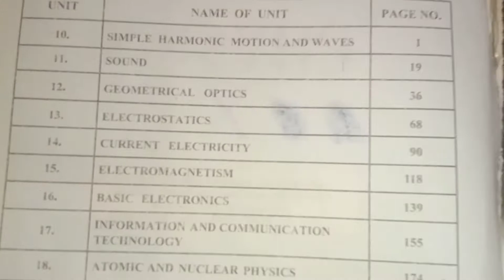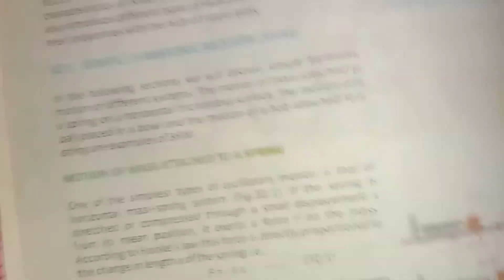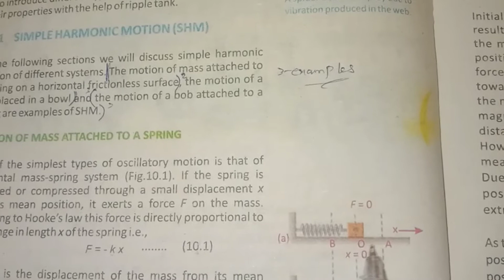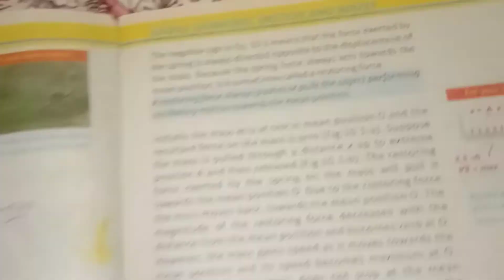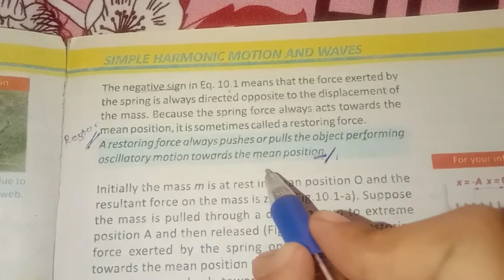class 10th physics||SHM||SimpleHarmonicMotion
Video lectures are available for class 9th nd 10th.